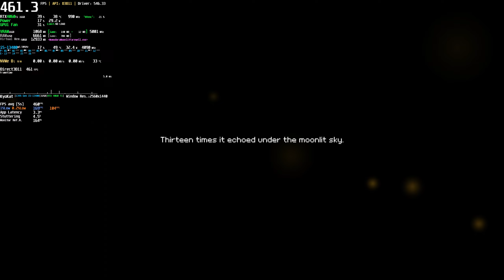Momodora: Moonlit Farewell PC Gameplay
*_RTX 4060Ti 16GB | i5-13400*_ Benchmark * Performance Test 60 FPS 1440p Ultra Graphics | Steam
Game: *_GAME*_ PC First Minutes Gameplay
Max FPS: Unlimited (Locked at 480FPS with Riva for better performance)
Game on SSD NVMe - Recorded with Nvidia ShadowPlay 60 FPS

*_"Momodora: Moonlit Farewell" is the latest installment in the Momodora series. Join Momo, High Priestess of the village of Koho, as she embarks on a divine mission to save her people from imminent destruction at the hands of the demon hordes summoned by a malevolent bellringer.*_

++ (Water Cooler Sangue Frio 2 (120mm) - Thermal Paste Arctic Mx-6)
+ RAM: 32,0GB (2x16) DDR4 - Dual-Channel @ 3200MHz
+ Games SSD NVMe R/W: 3.400 MB/s  3.000 MB/s
+ System: Windows 11 Home
+ Monitor: 32GN600-B Gamer LG UltraGear 32' (2560x1440@165Hz)